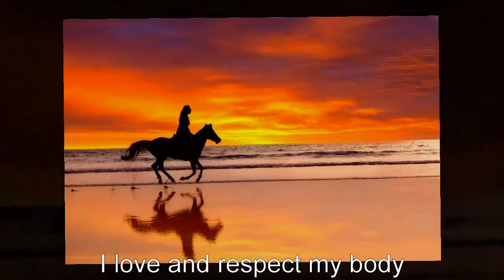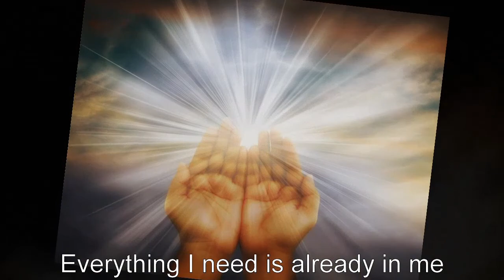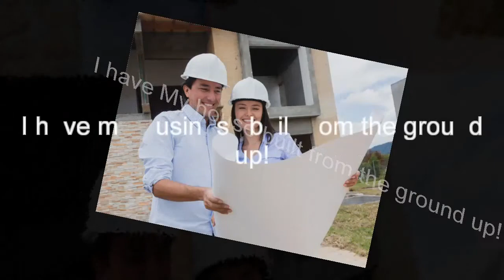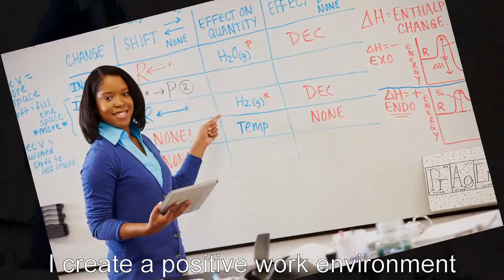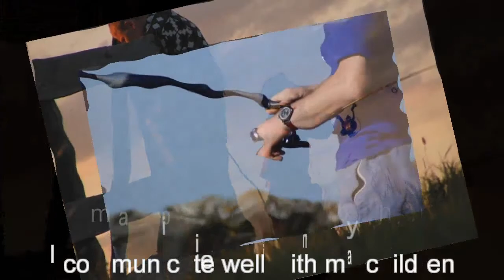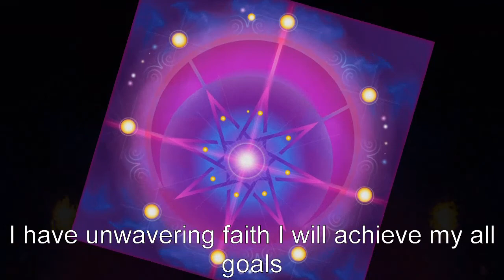susan's mind movie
creating